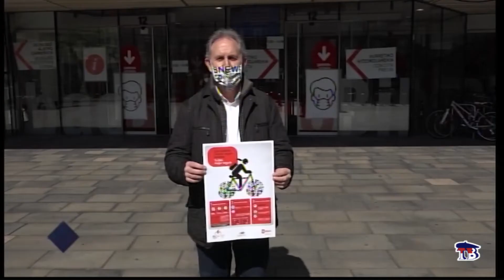SISTEMA BICIREGISTRO PARA MINIMIZAR EL RIESGO DE ROBOS